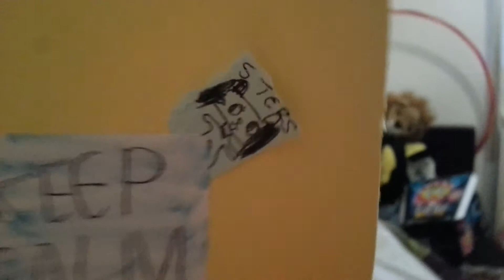I'm BACK and a scene tour